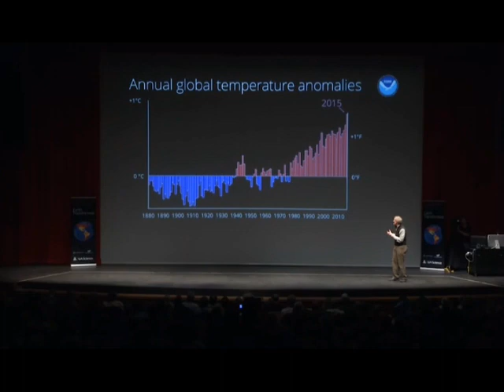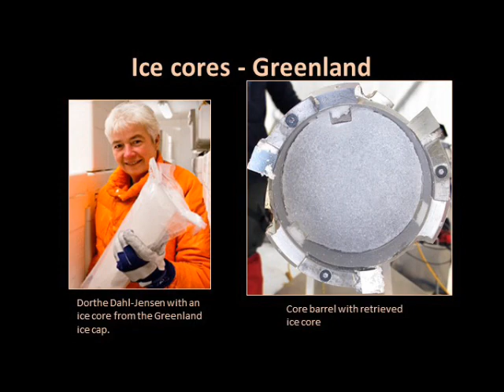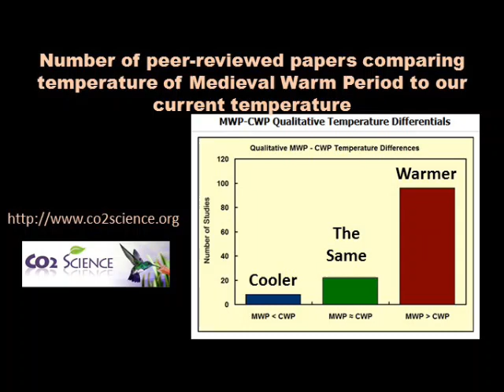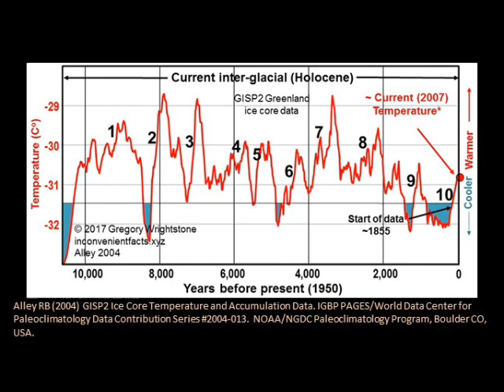10,000 years of temperature history disputes the notion of recent unusual and unprecedented warming.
Recent warming over the last 150+ years is placed in its proper geologic context here. Review of the 10,000 years of temperature history from Greenland ice cores reveal that our recent temperature are very similar to nine other trends since the end of the last ice age.